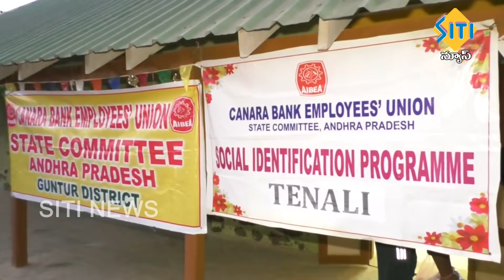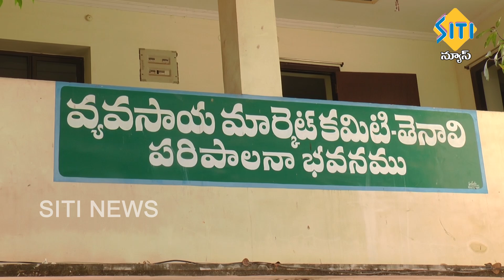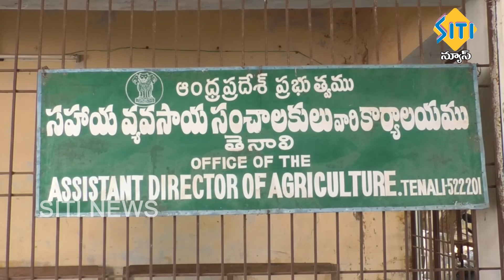TENALI SITI NEWS 19 4 2020 2 PM NEWS